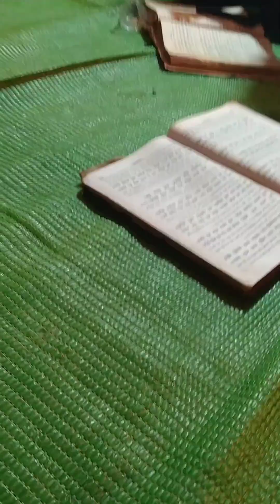* mati ke tn * jl toder